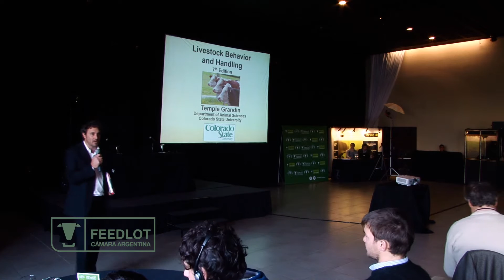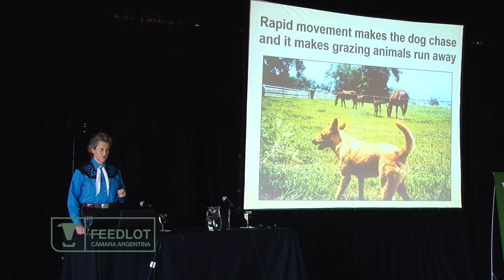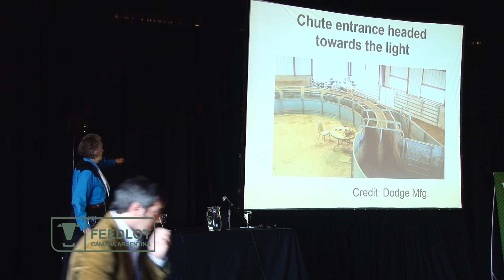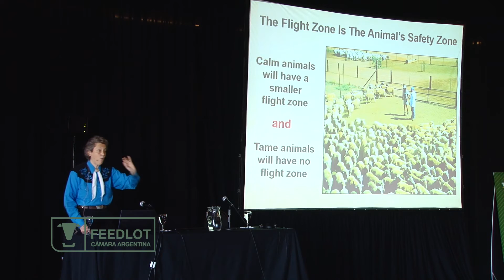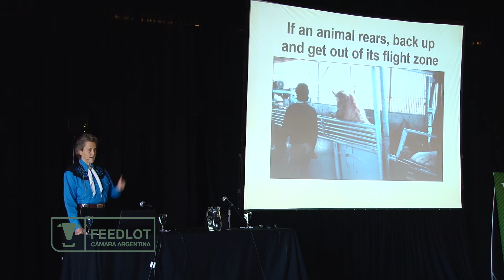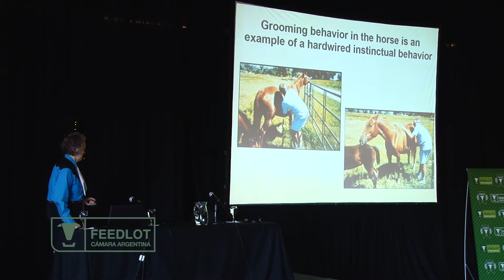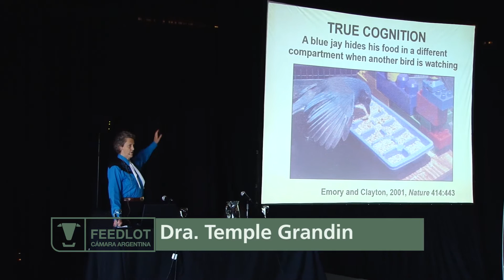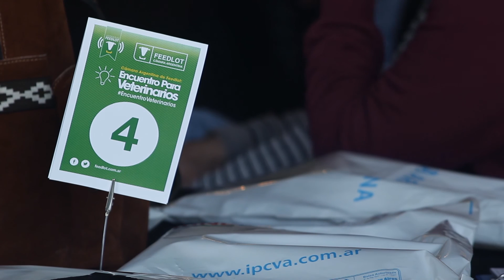Temple Grandin en la Cámara Argentina de Feedlot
Compartimos la disertación completa de Temple Grandin en el 2do Encuentro Para Veterinarios organizado por la Cámara Argentina de Feedlot.